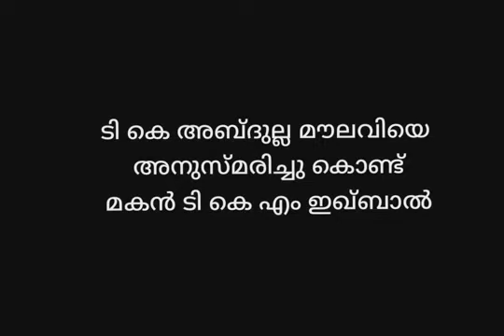ടി കെ അബ്ദുല്ല സാഹിബിനെ കുറിച്ച് മകൻ ടി കെ എം ഇഖ്ബാലിന്റെ ഹൃദയാർദ്രമായ വരികൾ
Video from Shareef Narippatta